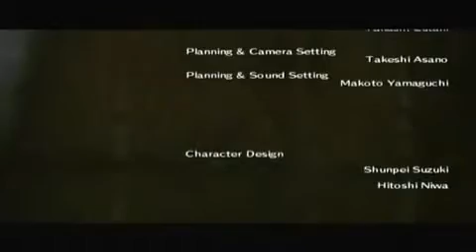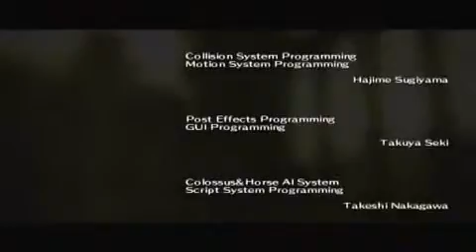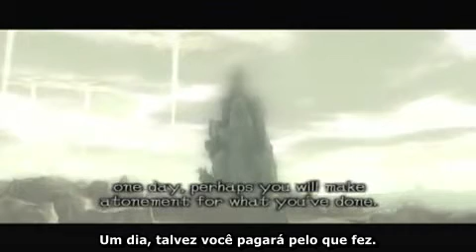Shadow of The Colossus Part 19 PTBR (2/3)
Shadow of The Colossus Part 19 Traduzido e Sincronizado por Hyuuga Neji-sama. Continuação do final..

E na parte onde tem Ready My Horse, é "Apronte meu cavalo" e nao Pronto meu cavalo